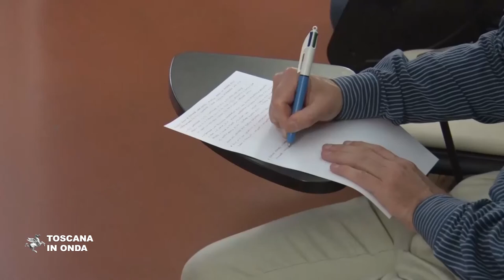I nuovi provvedimenti della Giunta regionale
Superamento dei Campi Rom, dispersione scolastica ed economia circolare al centro dei nuovi provvedimenti approvati dalla Giunta. La notizia